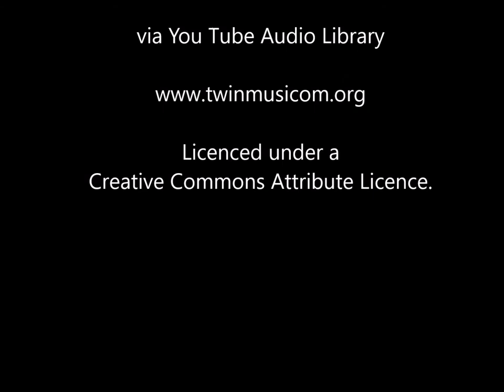Serger Threading: How to Thread BabyLock Enlighten Serger | Babylock serger tutorial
Do you have a BabyLock Enlighten serger and want to learn how to thread it correctly and easily? Then you will find this video very helpful and easy to follow. A serger is a sewing machine that can create professional-looking seams, edges, and hems. It can also cut and finish your fabric in one step, saving you time and effort. Threading your serger is an essential skill that can affect the quality and performance of your stitches. If you thread your serger incorrectly, you may encounter problems such as thread breakage, skipped stitches, uneven tension, or jammed loopers.

00:00 Introduction
00:19 turn babylock englighten to threading
01:00 serge the thread tail out of the babylock enlighten
01:19 threading upper and lower loopers of babylock enlighten
01:53 using air threading system on babylock enlighten
03:10 threading the needle of the babylock enlighten